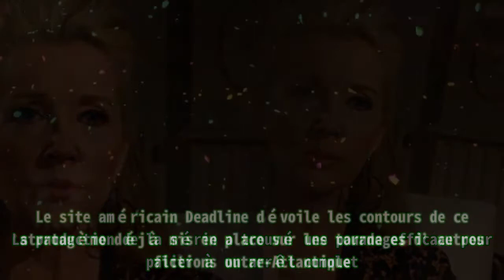Les feux de l’amour (spoiler) : la série à nouveau en danger sur TF1 ?|toutelatele365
,#série tv,#résumé,#autre,#séries télévisées,#spoilers
Les feux de l’amour (spoiler) : la série à nouveau en danger sur TF1 ?|toutelatele365 Pour la première fois de son histoire, le tournage des Feux de l’amour a été interrompu en 2020 en raison de